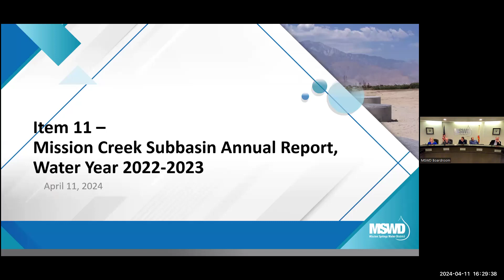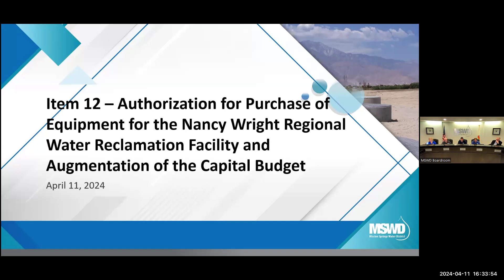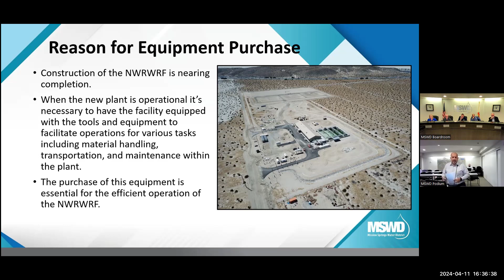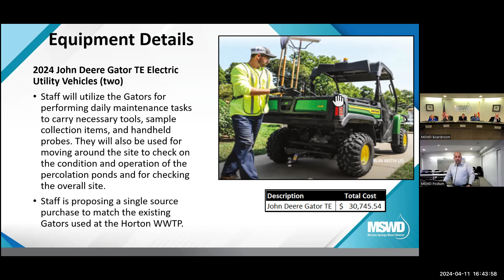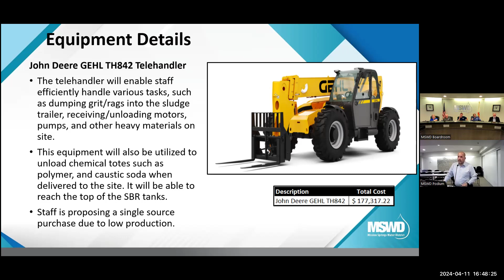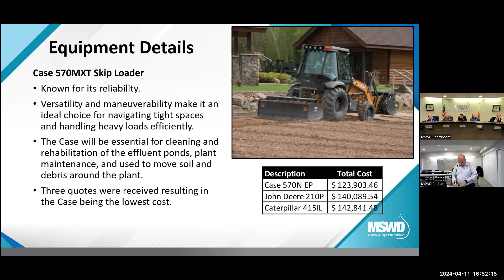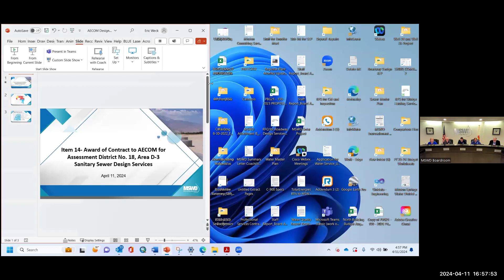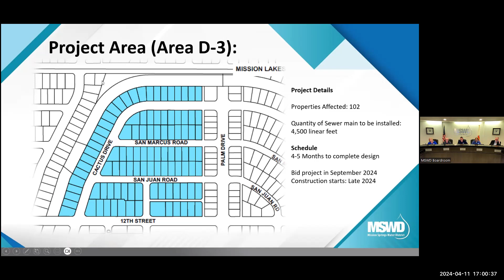MSWD Study Session 4 11 2024